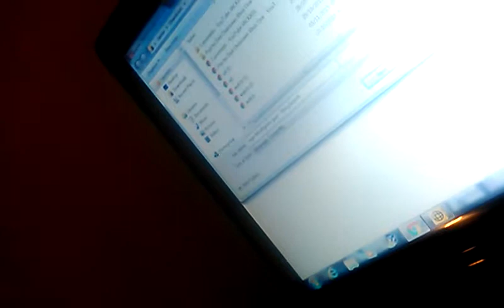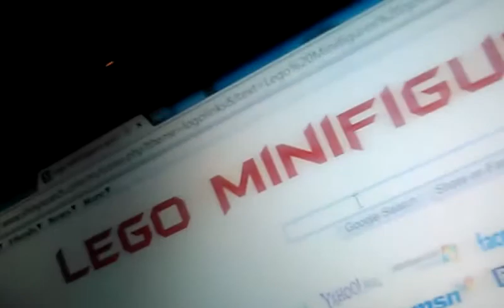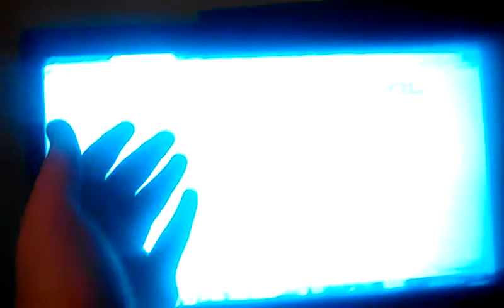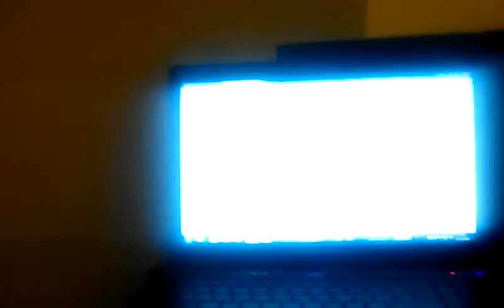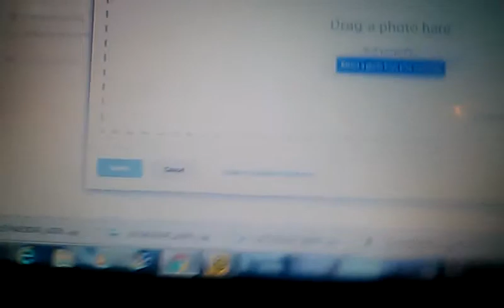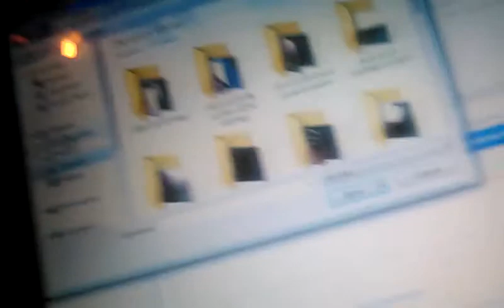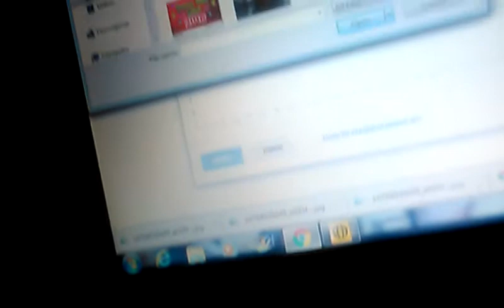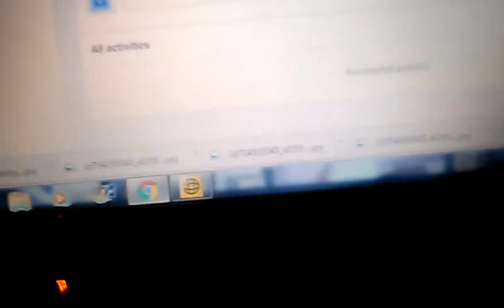Thursday Vlog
vlogging daily